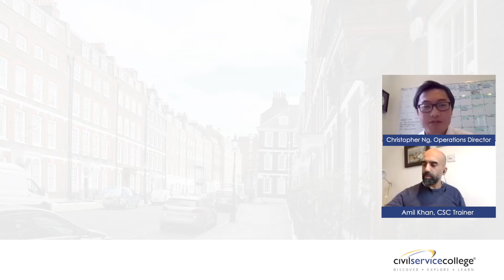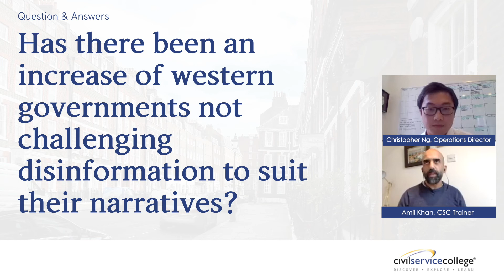Has there been an increase of western Gov not challenging disinformation to suit their narratives?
This question was asked from one of the attendees at our free Digital and Data Management Webinar Series,  ‘Disinformation: Primer' by Amil Khan. You can find the full recording of this webinar in our YouTube playlist, this is a taster example of the full course 'Disinformation in a Digital Age - Countering Disinformation'.